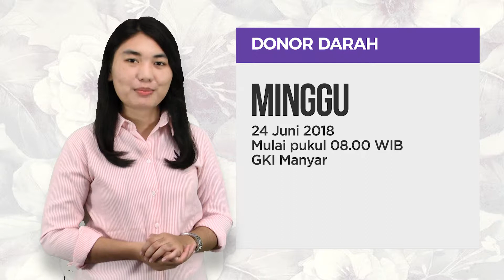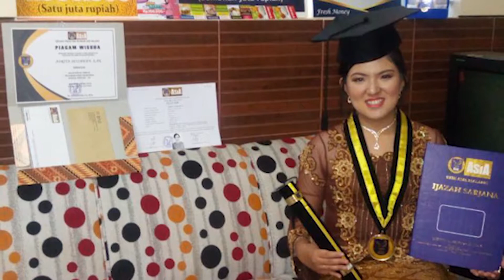Warta Lisan GKI Manyar 10 Juni 2018